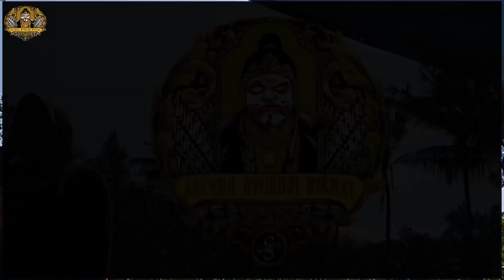apri mimin spesial agustus lucune wiwet sore